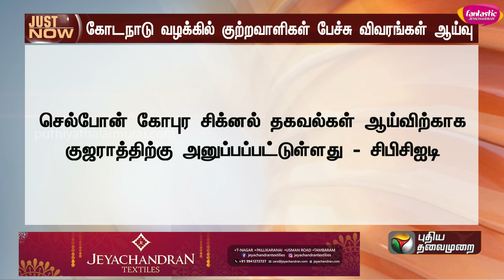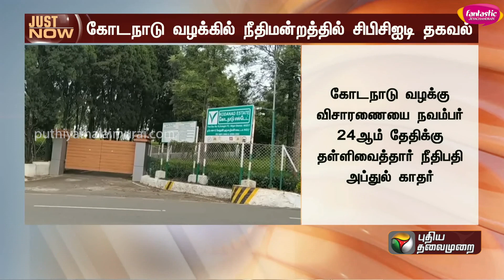BREAKING: கோடநாடு வழக்கில் நீதிமன்றத்தில் சிபிசிஐடி தகவல்.. | Kodanad Case | CBCID | PTT